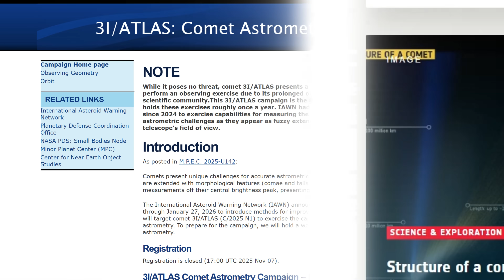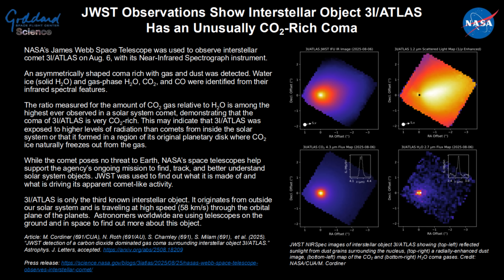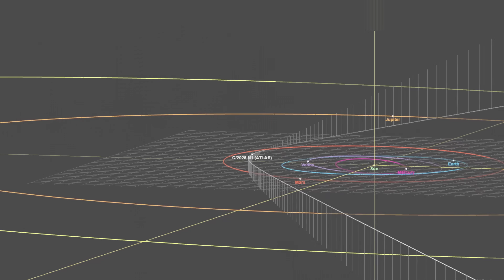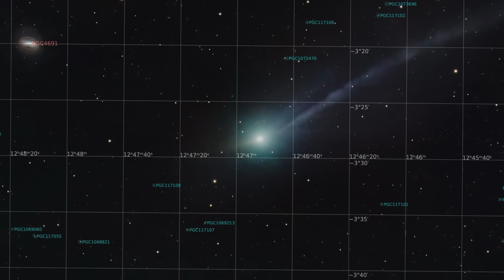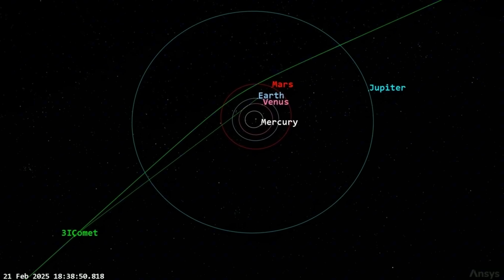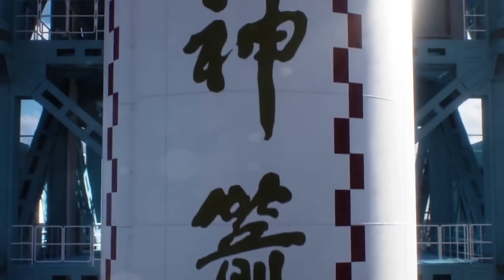3I/ATLAS Update: China Releases Another 3I/ATLAS Update.This Changes Everything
China has just released a second official update on the mysterious interstellar object 3I/ATLAS, and what they revealed today is already sending shockwaves through the global astronomy and defense communities. In this video, we break down every detail of China’s latest data drop — from new trajectory models to high-resolution imaging coming directly from their mission-control analysis rooms.